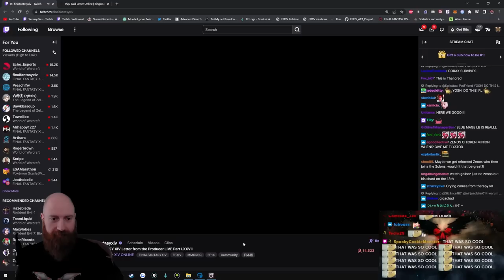Final Fantasy XIV Patch 6.4 Trailer Reaction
Xeno Reacts to the Final Fantasy 14 Patch 6.4 Trailer released during the Live Letter 77 with Yoshi P. Find out what new content is coming in FFXIV soon and the release date for Patch 6.4 - Final Fantasy 14 Patch 6.4 The Dark Throne.